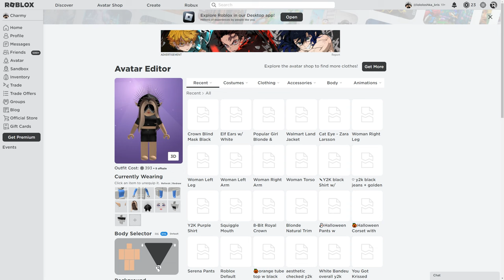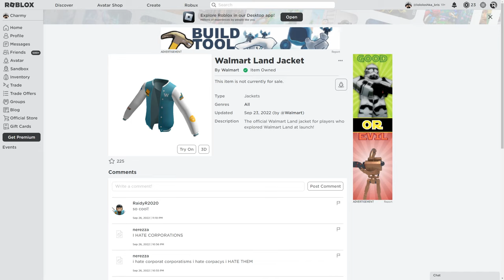How to get WALMART LAND JACKET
► Game link -
Walmart Land